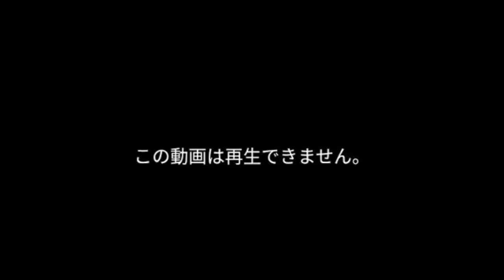【億万長者合宿ビヨンド】第687話：この動画は再生できません。